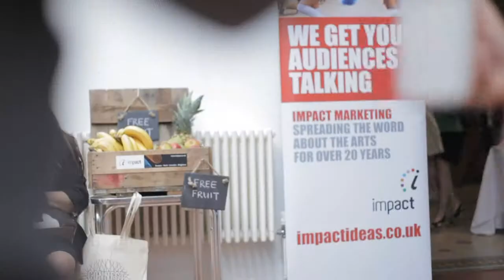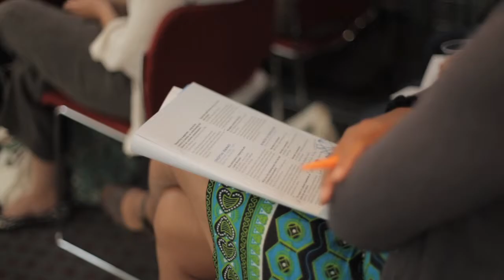AMA Conference 2012 Brighton Arts Marketing Association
A commission to produce a promotional video at the 2012 AMA conference in Brighton. By Impact Video Production

Impact Video Production is an East London-based video production company creating films for the arts and culture industries. Our approach is defined by our in-house team's creativity and passion for filmmaking and digital marketing. We begin with a unique creative concept that speaks clearly to your audience, and we tell your organisation's story with stunning video production.

We produce a variety of video content for our arts clients including: promotional video, documentary, theatre trailer, vox pops, corporate video. Current Impact Video clients include: Shakespeare's Globe, Young Vic Theatre, WWF, Victoria Miro Gallery, London Philharmonic Orchestra, Sadler's Wells, The Roundhouse.

Get in touch to discuss your next video production.